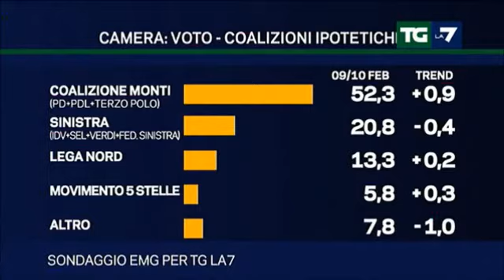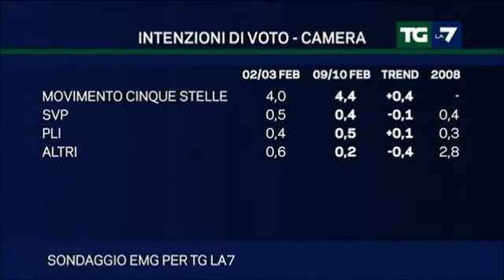Sondaggio TG LA7 - Intenzioni di voto Camera 13/02/12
Il sondaggio del Lunedì sulle intenzioni di voto degli italiani proposto dal tg di LA7.